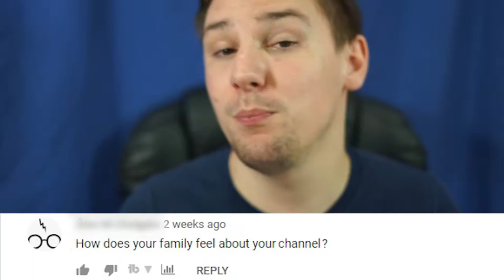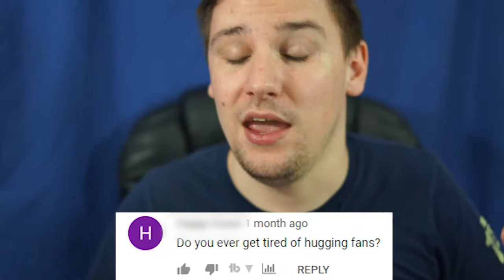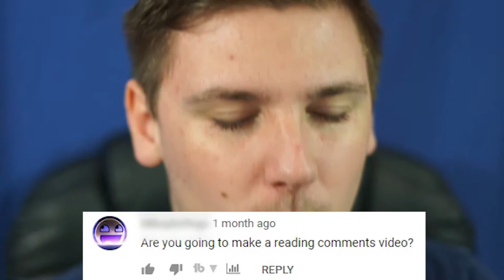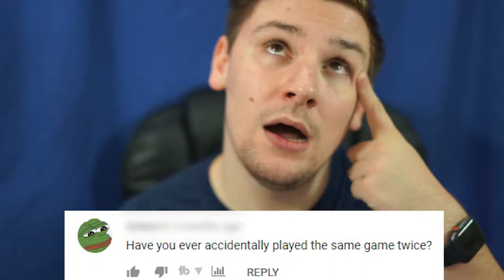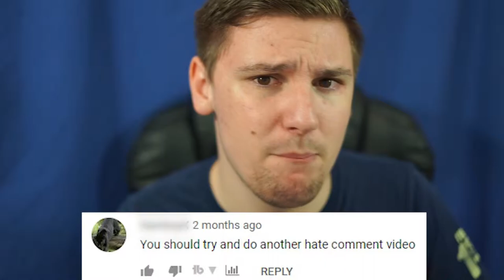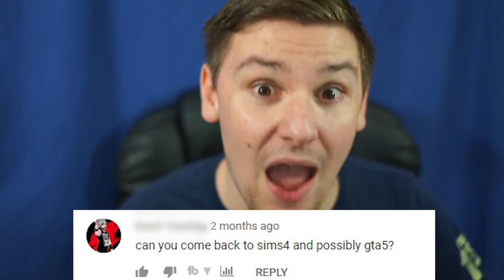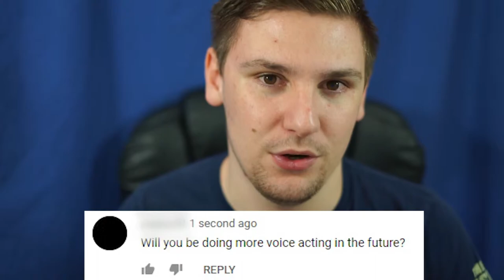FAVOURITE COMEDIAN?? | Reading Your Comments #1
We're Starting It Again!